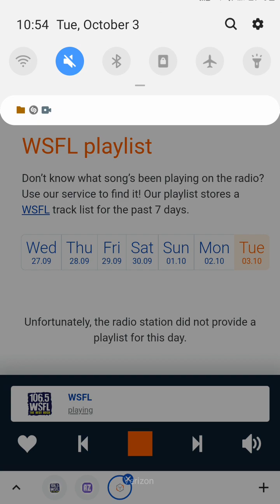106.5 WSFL Radio Commercial Break #15 (October 3, 2023)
Recorded after The Rolling Stones - Doo Doo Doo Doo Doo (Heartbreaker) and before Kiss - Detroit Rock City.